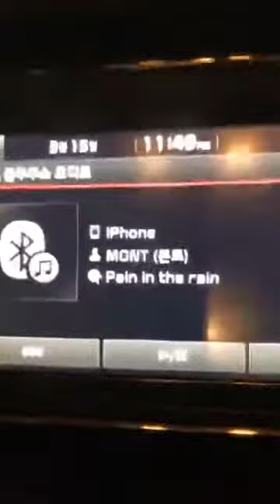mont ° 몬트 instagram live 190315